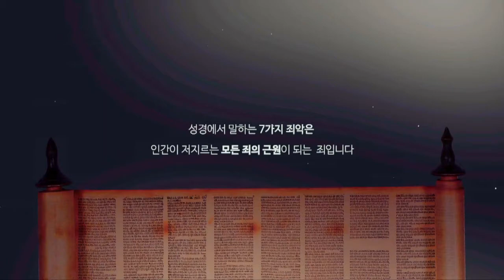분노를 다스리는 능력 | 만나교회 김병삼 목사 [주일예배 / 설교]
설교 제목 : 분노를 다스리는 능력

성경 구절 : 야고보서 1장 19절~21절

19. 내 사랑하는 형제들아 너희가 알지니 사람마다 듣기는 속히 하고 말하기는
       더디 하며 성내기도 더디 하라
20. 사람이 성내는 것이 하나님의 의를 이루지 못함이라
21. 그러므로 모든 더러운 것과 넘치는 악을 내버리고 너희 영혼을 능히
      구원할 바 마음에 심어진 말씀을 온유함으로 받으라